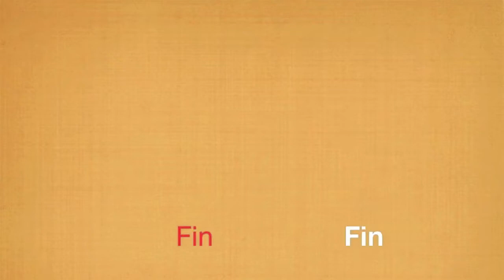Bourgogne Pinot Noir, Lunch bij Clos de Vougeot - Wijnbeleving TV/43 (sous-titré en francais)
Dit kan via de button af aan het einde van de vlog, via het logo van de Wijnman in de film.

Een Lunch in de Bourgogne is natuurlijk altijd in stijl. Of het nu is in het sterrenrestaurant Maison Lameloise is of in de huiskamer van Pierre in Ma Cuisine te Beaune. Bourgondisch lunchen is een kunst en dat moet je leren. Fotograaf Marco ter Beek en Arend Jan de Wijnman zijn een paar dagen op bezoek in de Bourgogne wijnstreek. We zijn er om wijnen in te kopen, wijnmakers te bezoeken en vooral te genieten van het leven in de Bourgogne.

Het Chateau van Clos de Vougeot wordt aangedaan voor een lunch. Natuurlijk weet De Wijnman dat je op dit vermaarde Chateau niet zomaar kunt lunchen. Het Chateau is eigendom van Les Chevaliers du Tastevin, een beroemd wijngenootschap, waarvan De Wijnman al sinds 2003 lid van is. Deze broederschap, Confrèrie stamt uit de crisistijd van de vorige eeuw toen in de dertiger jaren de handel in Bourgondische wijnen een dieptepunt bereikte. Iedereen klaagde steen en been in de streek.

Iedereen ?. Nee twee wijnboeren maakten een uitzondering en keerden de somberheid de rug toe. Beide heren nodigden de notabelen van de streek uit voor het drinken van een goede fles lopde zaterdagavond in de kelders onder Nuits Saint Georges en al snel werden deze zaterdagen een begrip in de streek. De eerste handelaren werden al snel gezien in de oude en duistere kelders en al snel kwam de wijnhandel weer op gang. Zo werd de broederschap van het zilveren proefnapje geboren en in 1934 verkreeg de broederschap zijn officliële naam Les Chevaliers de Tastevin. Na de oorlog werd Clos de Vougeot aangkoct door de Chavaliers en werd de naam van dit klooster toegevoegd.

Wat zou ik er voor over hebben gehad om daar, in die tijd, nog eens rond te kijken. Dat moet een geweldige beleving zijn geweest. De kelders uiteraard alleen maar verlicht met kaarsen en flambouwen, verse kazen en broos uit eigen oven en dan maar penen die flessen, Clos de Vougeot, Chambolle Musigny, hier een daar een Romanée Conti of een verdwaalde Charmes Chambertin. pfffff

Tekst:
Nee  maar we zijn op wijnreis. Wijnstudiereis, heel serieus houden. Daarom doen we ook  niet zo heel veel vreemde dingen. Nee. Want we moeten serieus aan de bak dus vandaar
dat jullie even toch laten zien dat we ook zeer beschaafd en netjes lunchen, dus we nemen jullie even mee naar de lunch die we nu genieten op Clos de Vougeot. Ja. En lunchen doen we natuurlijk in stijl! Of niet? Kijk maar, in stijl.

Goede glazen erbij. Heb je 'm al open? Bourgogne grand ordinaire. Voor de kenners. Enne het is rood en het komt uit Frankrijk. Moet je eens kijken wat een mooie kleur. Hé. Kijk die kleur eens hoe mooi dat is. Proost! maar eh.. had jij ook iets van een broodje gehaald of zo? Valt me nog niets tegen eigenlijk. Kan je in een café van Nederland niet kopen. Stok, heeft hij meegenomen. Eh,eh, pain de iets. Pain de campagne, Had jij eh, mes.. Nee, mes doen we niet aan, veel te duur. Ah ja, breekbrood. Nou en dan hebben we iets van eh..nou ik weet niet wat dit is, maar, onduidelijk. Er zit ook iets in mijn oor te zoemen. Nee, het wordt wel wat zo'n filmpje. Ja. Hier kijk en dat doe je dan zo op het chateau Clos de Vougeot waar we nu
zijn.

Hele luxe lunch is dit. Dit is 'm hoor mensen. Bourgogne grand ordinaire en zelfs dit wordt niet met schroefdop gedaan in dit land. Zit gewoon nog echt, gewoon een kurkje op. Moeten toch een voorbeeld aan nemen in ons land hoor. Gewoon een kurkje erop. Niet dat gezeik met schroefdop. Ik vind het helemaal niks. Staal op een wijn, staal met zuur. Blèh.  Het was gisterenavond ook niet laat gelukkig. Ook niets gedronken. Er was ook geen amerikaan die flessen van 200 euro opentrok. Nee die was er niet. Nee, die hebben we gemist. Of hij ons. Nu. Ik denk dat hij ons wel mist ja. Wij hebben namelijk al zijn wijn opgedronken. Hij nam zelf een glaasje en wij konden de fles legen. 2006 Vosne Romanée was dat. Dat is niet leuk.
Oh nee, wij hadden niet gedronken. Hadden we niet gedaan Nee, want dat was met schroefdop. Hahahahahahaha Salut.